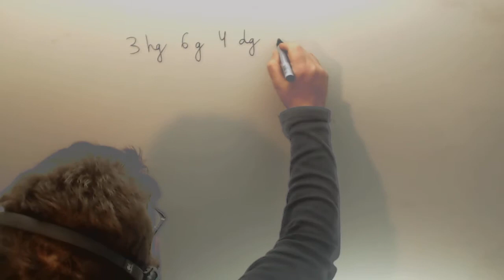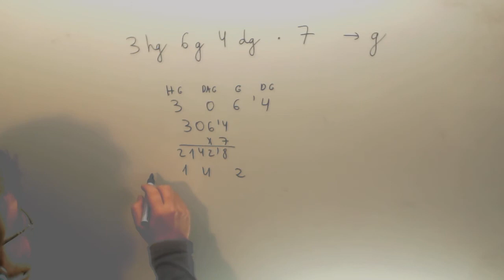Operaciones con medidas de peso Matematicas 1º ESO Academia Usero Estepona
Operaciones con medidas de peso Matematicas 1º ESO Suscríbete a nuestro canal en Youtube para ayudarnos a seguir creciendo Academia Usero en Estepona, el centro de formación con más vídeos en Internet del Mundo presenta